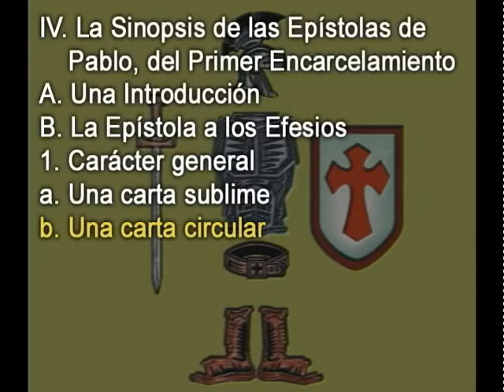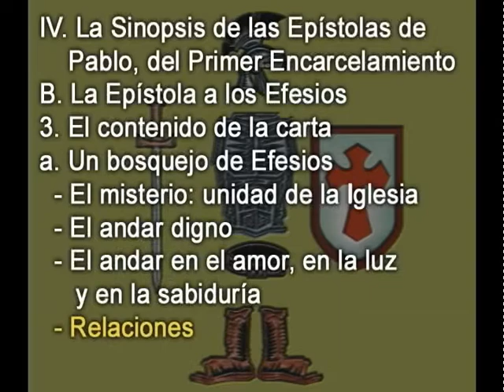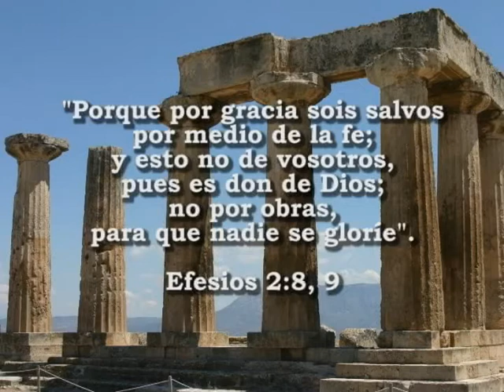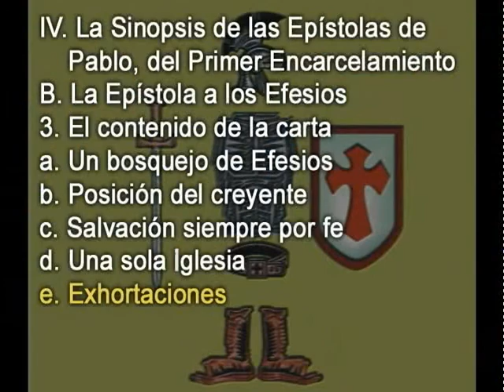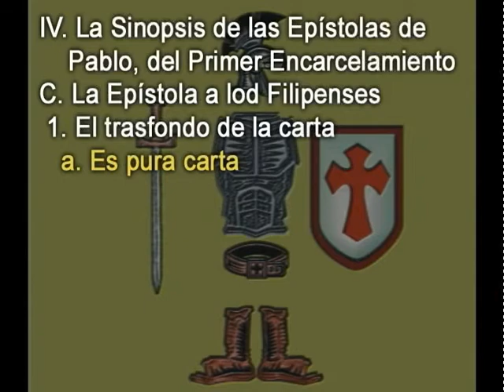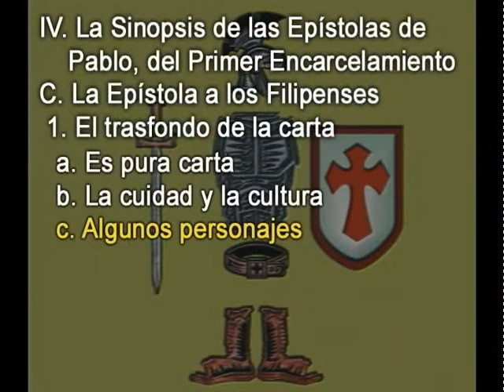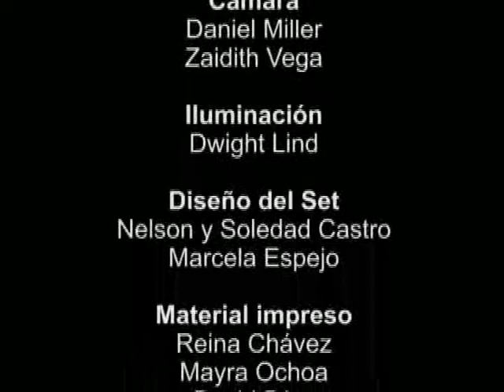Sinopsis del Nuevo Testamento Parte 2 - Dr. Alberto Platt - 07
El curso ofrece una vista panorámica desde 1 Corintios a Apocalipsis. Se examina el propósito de cada libro, el autor, cuando y a quienes se escribió. Se identifica cuál es el mensaje de cada libro y cómo se relaciona con los demás. Profesor Dr. Alberto Platt